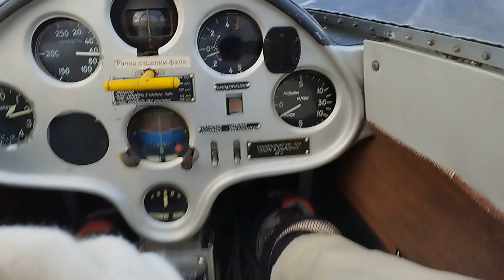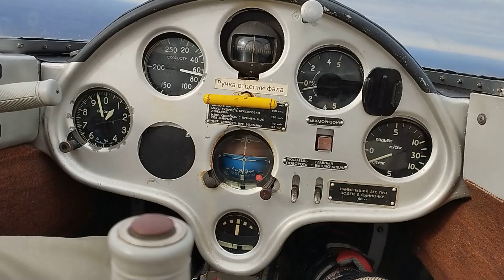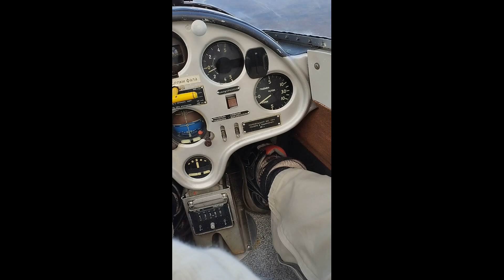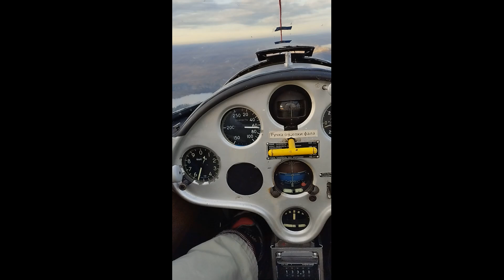Hanging on autumn negative 👎 "thermals" 👎😂 🍺🤙